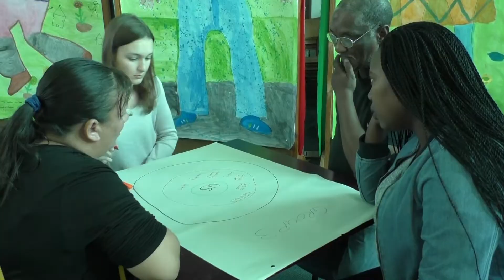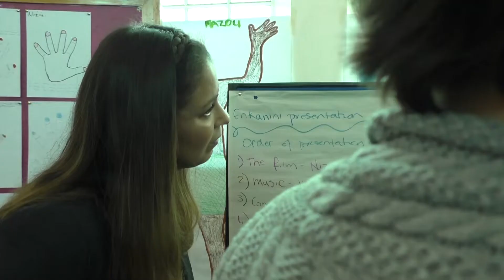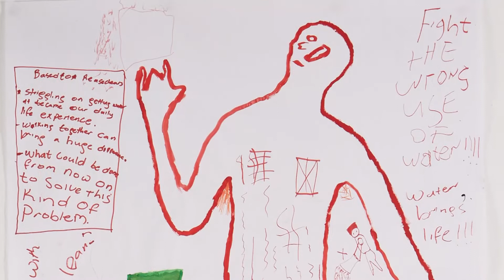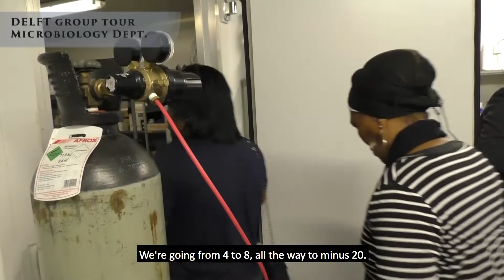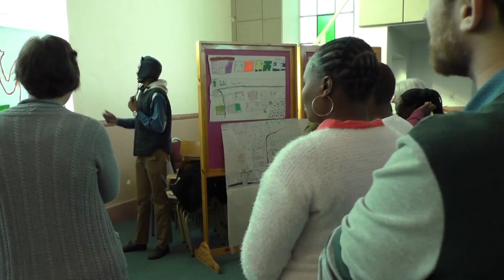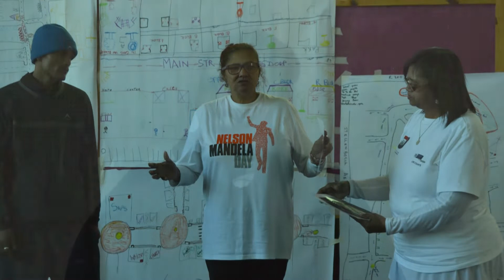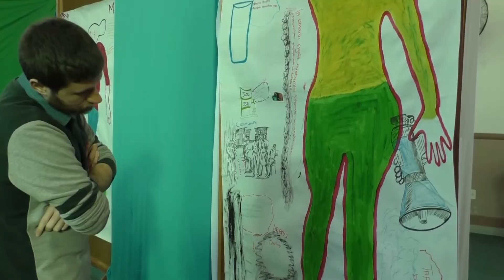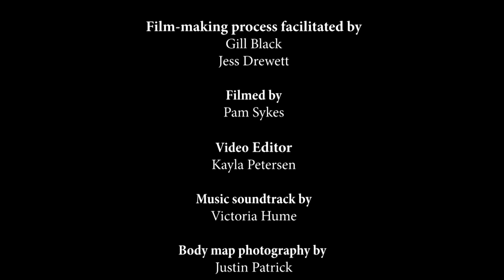Doing it Differently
'Doing it Differently' provides a synopsis of the creative, participatory public engagement process facilitated by the SLF team during our Bucket Loads of Health project. It shows how we have taken an innovative visual methods approach to knowledge exchange within a scientific research context. We hope that 'Doing it Differently' conveys why public engagement is important and how it can be valuable for everyone who takes part.